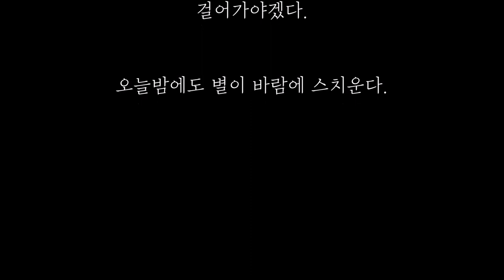윤동주 서시 낭송 (강하늘)